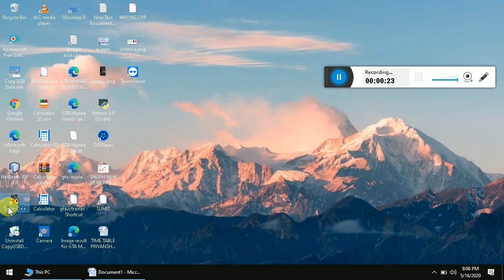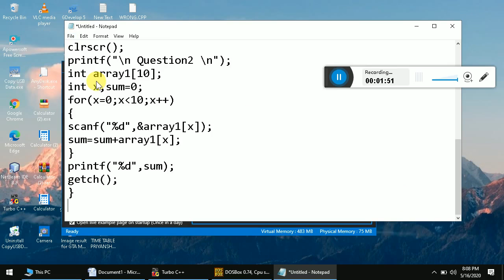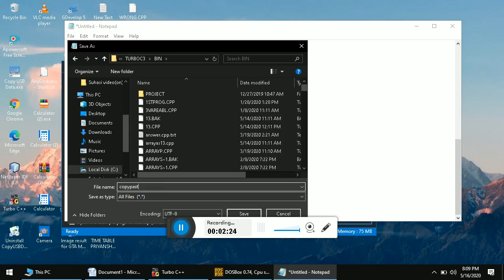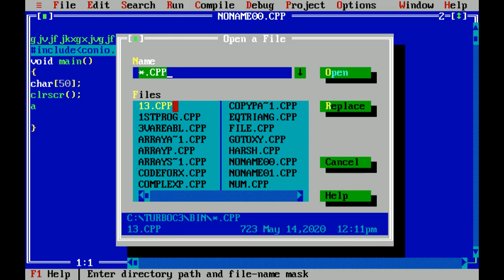How to Copy Paste Code In Turbo C || By Ankush || Anjni Computer Education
Turbo ke ander code ko copy ya paste kaise krte h..